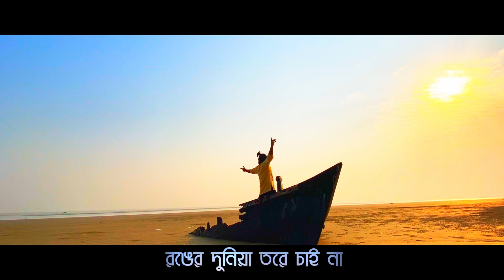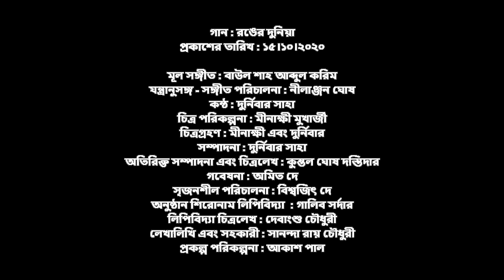Ranger Duniya | Durnibar Saha | Nilanjan Ghosh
A Tribute to ShahAbdulKarim
Original Song Credits
Song : Ranger Duniya...
Original song by Shah Abdul Karim

গান : রঙের দুনিয়া
প্রকাশের তারিখ : ১৫।১০।২০২০
মূল সঙ্গীত : বাউল শাহ আব্দুল করিম
যন্ত্রানুসঙ্গ - সঙ্গীত পরিচালনা : নীলাঞ্জন ঘোষ
কন্ঠ : দুর্নিবার সাহা
চিত্র পরিকল্পনা : মীনাক্ষী মুখার্জী
চিত্রগ্রহণ : মীনাক্ষী এবং দুর্নিবার
সম্পাদনা : দুর্নিবার সাহা
অতিরিক্ত সম্পাদনা এবং চিত্রলেখ : কুন্তল ঘোষ দস্তিদার
গবেষনা : অমিত দে
সৃজনশীল পরিচালনা : বিশ্বজিৎ দে
অনুষ্ঠান শিরোনাম লিপিবিদ্যা  : গালিব সর্দার
লিপিবিদ্যা চিত্রলেখ : দেবাংশু চৌধুরী
লেখালিখি এবং সহকারী : সানন্দা রায় চৌধুরী
প্রকল্প পরিকল্পনা : আকাশ পাল

শাহ আব্দুল করিম-
বাংলাদেশের স্বনামধন্য 'একুশে পদক ' প্রাপ্ত চারণ কবি 'শাহ্ আব্দুল করিম' -এর জন্ম হয়, ১৩২২ বঙ্গাব্দের ফাল্গুন মাসে(১৯১৬ খ্রিস্টাব্দে ১৫ই ফেব্রুয়ারি ), সুনামগঞ্জ জেলার দিরাই উপজেলার ধলগ্রামে। কবির পিতার নাম ইব্রাহিম আলী এবং মাতার নাম নাইওরজান বিবি, মোট ছয় ভাই বোনের মধ্যে তিনি ছিলেন সবার বড়। পিতামহ নাসিরউল্লাহের সাহচর্যে তিনি সঙ্গীতের প্রতি আকৃষ্ট হন। সঙ্গীতের গুরু হিসেবে প্রথমে ওস্তাদ করমউদ্দীন ও পরে বাউল সাধক রসিকউদ্দীনের সাহচর্য লাভ করেন। তিনি সিলেট বেতার কেন্দ্রের নিয়মিত শিল্পী ও গীতিকার ছিলেন,  এছাড়াও দেশ-বিদেশে বিভিন্ন অনুষ্ঠান করেছেন ও সম্মান পেয়েছেন।
শাহ আব্দুল করিম জীবদ্দশায় প্রায় এক হাজার গান রচনা করেছিলেন, তার মধ্যে রয়েছে -বাউল,মুর্শিদি, জারি, সারি, ভাটিয়ালী, ধামাইল ইত্যাদি । এরমধ্যে রচিত কিছু গান সমূহ নিয়ে মোট ছয়টি বইও তিনি প্রকাশ করেছিলেন;যথা - আফতার সঙ্গীত, গণ সঙ্গীত, ভাটির চিঠি, ধলমেলা, কালনীর ঢেউ, কালনীর কূলে। বাংলাদেশ সরকার এই কিংবদন্তি কবিকে, ২০০১ সালে'লোক সঙ্গীত ক্ষেত্রে গৌরবময় অবদান ও কীর্তির স্বীকৃতি স্বরূপ' বাংলাদেশের সবচেয়ে বড়ো সম্মান 'একুশ পদক' প্রদান করেন।  ১২সেপ্টেম্বর ২০০৯ সালে, ৯৩ বছর বয়সে ,' ভাটি বাংলা গানের রাজা ' 'শাহ আব্দুল করিম' শেষ নিঃশ্বাস ত্যাগ করেছিলেন।

© of the song & video goes to sky blue productions